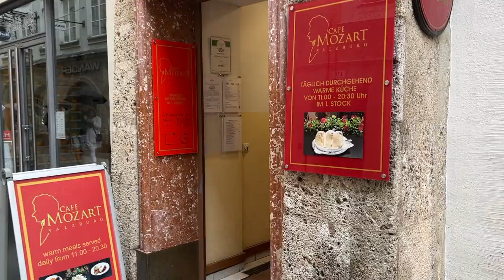오스트리아 잘츠부르크 여행 모차르트 카페 (Kafe Mozart) : 권호영 작가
상세리뷰